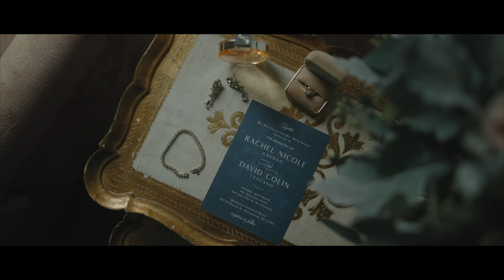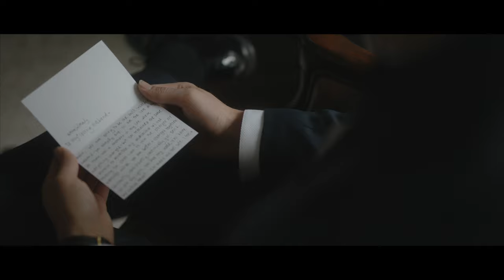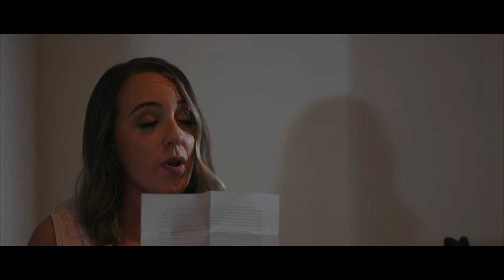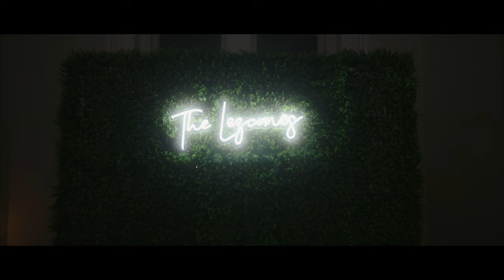Breast Cancer Survivor's Emotional Wedding! McAlister Leftwich Wedding Film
David & Rachel's story is, to put simply, a beautiful one. They weathered a longer engagement then they planned because Rachel was diagnosed with Breast Cancer. Through her battle, David remained a guiding light for her and through God's abundant grace Rachel came out the other side Cancer Free.

Their original date had to be re-scheduled due to covid, so they opted to have a small ceremony with just their parents present. Then their new wedding date was re-scheduled again. Through all these challenges and obstacles, they never let this stand in the way. They new when the time was right, they would have a wedding with their loved ones and would celebrate till the roof fell off. This couple's emotional wedding will make you cry. 100% Guaranteed!

"The Final Shore" - Jordan Critz
"You Can't Break Love" - The Dramatics
"Built To Last" - Lights and Motion

Sync ID
MB01WSKEK2L7MTL

My Favorite Camera!
C100 Mark ii
DJI Ronin S
Metabones EF to MFT
Sigma 18-35 F1.8
Sigma 24mm F1.4
Sigma 35mm F1.4
Sigma 50mm F1.4
Canon 135mm F2
Tascam DR 10-L
Torch LED Light
Sirui Monopod
Manfrotto Tripod